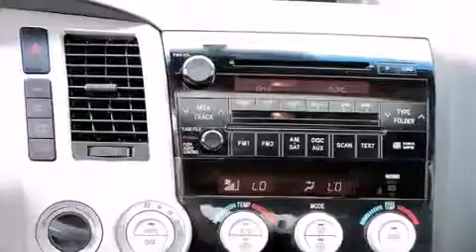2008 Toyota Tundra Centralia WA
We've been honored to serve the Chehalis WA area , we promise that your experience at our dealership will exceed your expectations ! Year : 2008 Make : Toyota Model : Tundra Engine : 5.7L V8 Trans . : 6 Spd Automatic Exterior : Gray Miles : 74,574 I-5 Toyota NW Louisiana Ave Chehalis , WA 98532 I-5 Toyota has proudly served the Chehalis , Washington area for many years - helping many customers find the exact new or used vehicle they were looking for . If you're a looking for selection , we have acres of Toyota and a wide range of pre-owned vehicles that have helped us become one of the most popular dealers in the Chehalis and Tacoma WA regions . We also aim to make all our customers completely satisfied with their vehicle purchase , and hope they'll return to I-5 Toyota for all of their future vehicle purchases . Everyone at I-5 Toyota is eager to assist new and returning customers . Our service , our prices , and our dedication to our customers have helped us become one of the largest and most successful Toyota dealers in all of Washington . Whether you're looking for a new or used Toyota car , truck or SUV , the I-5 Toyota staff is eager to help you find the exact vehicle that suits your needs and taste . There are plenty of Toyota dealers to choose from , but few can match the selection and service that I-5 Toyota can provide to car shoppers in Chehalis , Tacoma , Centralia , Longview , Kelso , and Olympia . Pre-Owned 2008 Toyota Tundra Chehalis WA